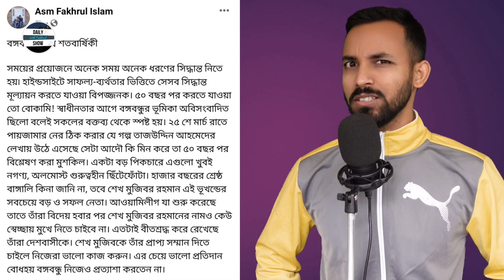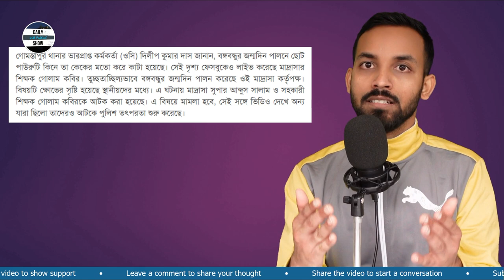Ep 285 | বঙ্গবন্ধুর জন্মশতবার্ষিকীতে সোলায়মান সুখনের বার্তা